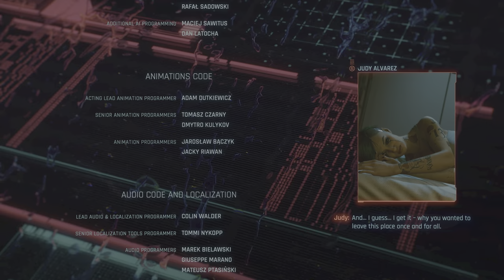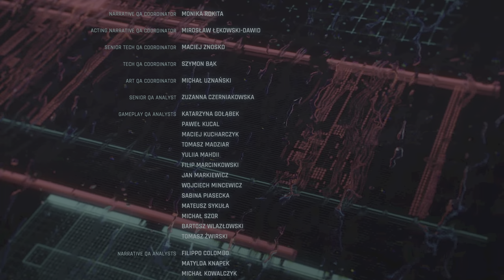[4K HDR] Cyberpunk 2077 (100%, Very Hard, All Side Quests) Walkthrough 104 - The Suicide Ending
This is Cinematic walkthrough of Cyberpunk 2077. I'm playing on the Hardest difficulty. All gameplay recorded from PC RTX 3080 at High Settings in 4K 60 FPS, Raytracing and HDR.

Thanks!